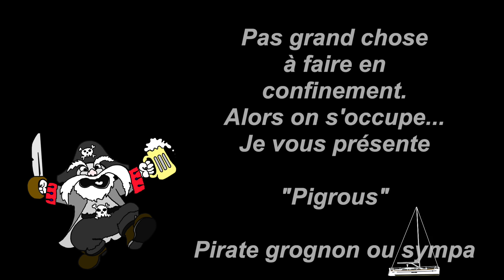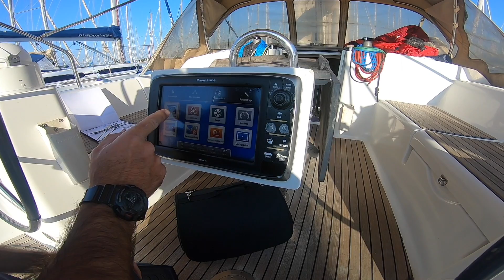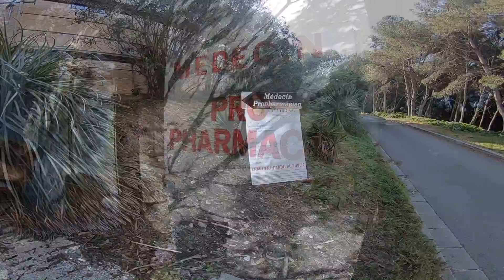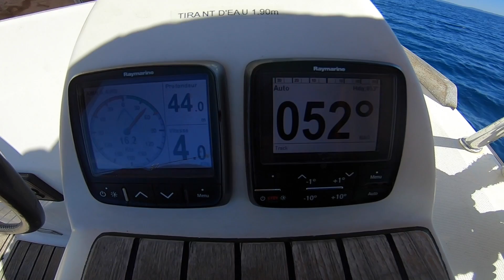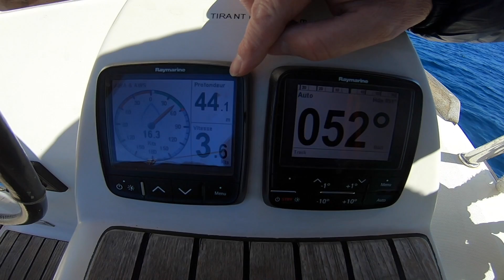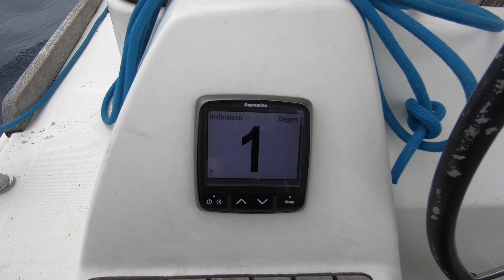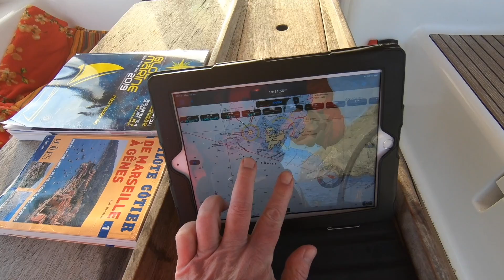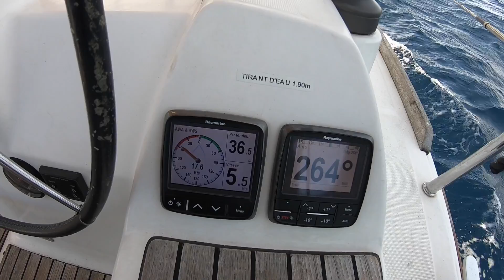Un an après, des images inédites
Cette vidéo traite de un an après, des images inédites
Il y a un an nous ne savions pas que nous achèterions le même bateau😄
Nous avons retrouvé des images de notre escapade en voilier, bonne balade⛵️⛵️⛵️